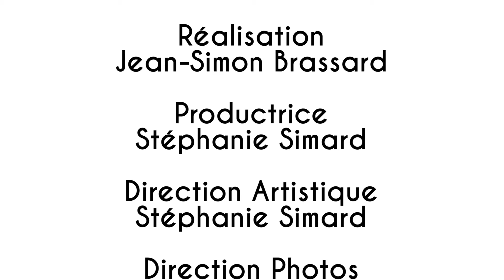Les Paroles Restent S2 E6